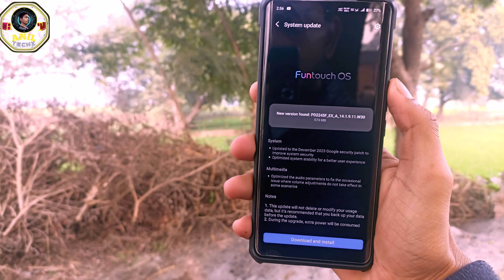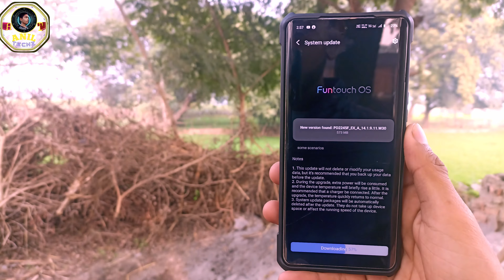Vivo V27 Pro January 2024 Update Today Recieved 😍 || VALUME ISSUE FIXED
(आज के विडियो में मैने बताया Vivo V27 Pro Update. bataye hain मुझे उम्मीद है कि यह विडियो आपको जरूर पसं द आयेगा आप लोग वीडियो को लाइक शेयर सब्सक्राइब जरूर करिएगा। 🙏🙏🙏)

Vivo V27 Pro 2024 Update
Vivo New update 2024
Vivo V27 Pro December Update
Vivo V27 Pro January Update 2024
Vivo V27 Pro Update
VIVO V27 PRO VALUME ISSUE FIX
अनिलटेक